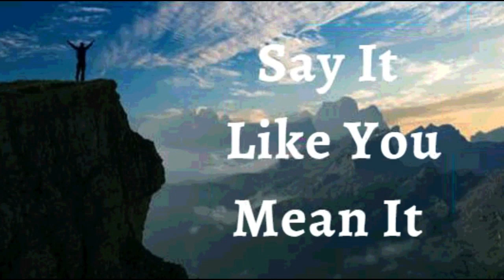24th August 2023 Say it Like you Mean it (Audio in Kannada)